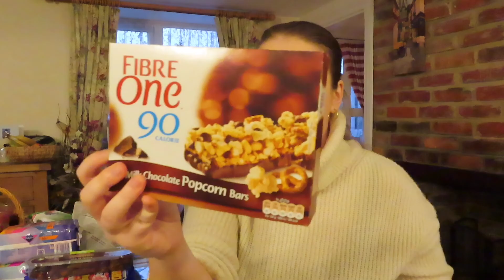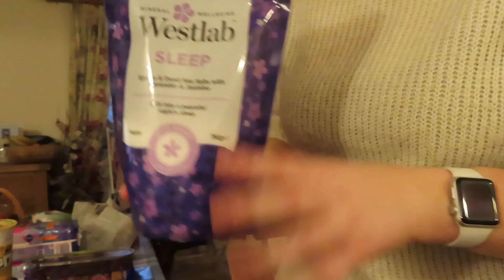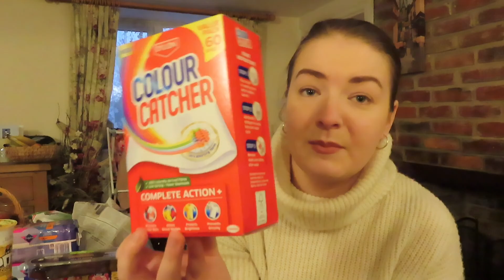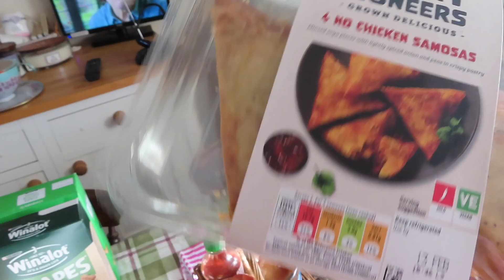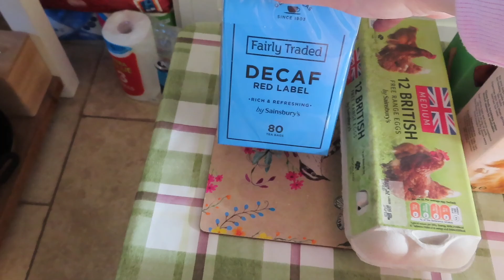HOME BARGAINS HAUL (FEB 2021) | Meet Mia 🐾 | Evening Skin Care Routine | Vlog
Home Bargains Haul | Meet my dog Mia| Evening Skin Care Routine | vlog

Stay safe and see you soon for a new video!

Love Natasha x